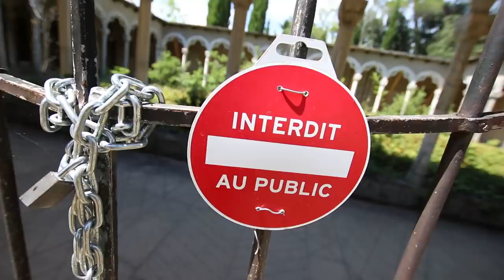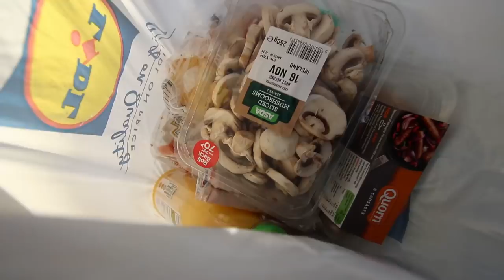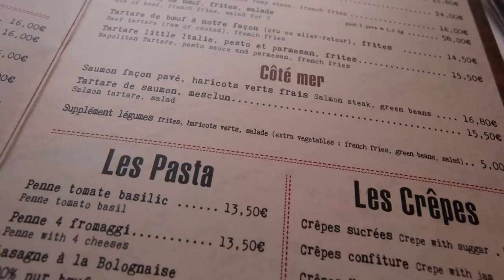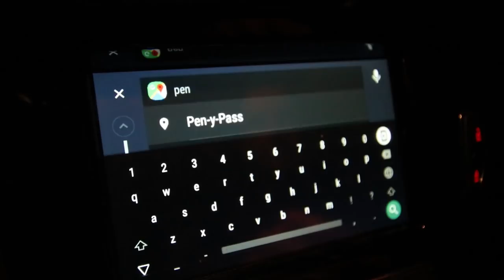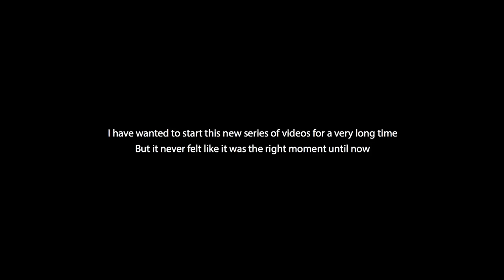PART I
I am excited to finally show everyone a small selection of what I have been doing for the past few years. But unlike most Youtube videos, This new series is not to make money or views. I simply want to inspire people to follow their own dreams, even when you are faced with life changing situations. Anything is still possible!